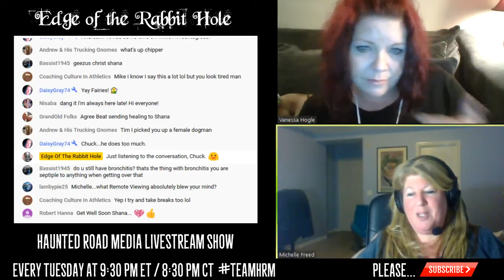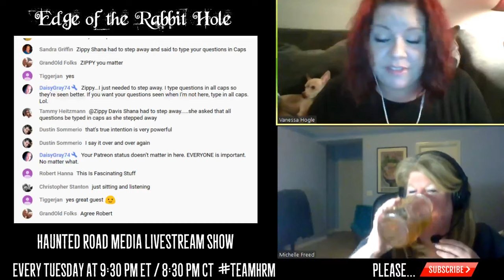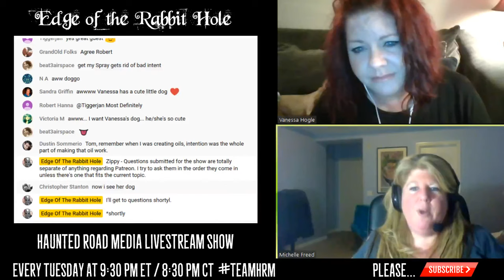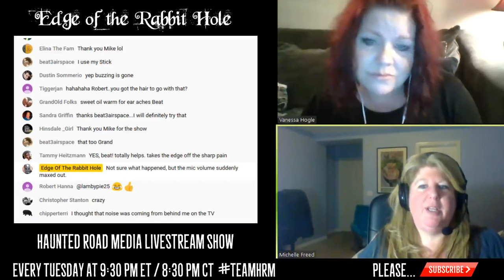Remote Viewing and Project Stargate! What Do They See?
We welcome remote viewer and hypnotist Michelle Freed to discuss remote viewing and Project Stargate, the government project that used remote viewers and psychics! Michelle is a graduate of the Alternative Practitioner Academy in Arlington Heights, IL and received certification from the National Guild of Hypnotism. She serves as an example of someone who is doing the work they love and do best: helping people achieve their true desires, create harmony, and a sense of inner peace and well-being. She achieves this through utilizing a blend of her skills as a hypnotist, clairvoyant, and remote viewer.

She completed the beginning, intermediate, and advanced training programs through the International School of Clairvoyance, where she learned to integrate her intuitive gifts with her hypnosis skills.

Michelle is a talented remote viewer and remote viewing instructor. Fully-certified in all forms of Controlled Remote Viewing, She completed the beginning through advanced training programs through Right Hemisphere, Intuitive Specialists, APP, and received additional training from Joe McMoneagle.

Michelle is a prominent member of IRVA (International Remote Viewing Association) and received the Warcollier Prize for 2017. She is a member of APP (Applied Precognition Project) and the National Guild of Hypnotists. She has Research related to Remote Viewing and Parapsychology Published with The Journal of Psychical Research, The Parapsychology Association, and Eight Martinis Magazine. Michelle works on special remote viewing projects with IONS (Institute of Noetic Sciences).

Michelle finds nothing more thrilling in life then helping others to get in touch with the core of who they really are, to hear what their innermost hearts are whispering (or sometimes screaming!) and to uncover peoples’ hidden potentials. Michelle is always challenging her students/clients to look inside and see things from different perspectives.

Michelle is featured in the Documentary “Third Eye Spies” and appears on an episode of “Ancient Aliens”.

Finally, Michelle as the producer for Midnight in the Desert Radio Show!

Hosts Mike Ricksecker and Vanessa Hogle are back for more paranormal and supernatural phenomenon in another new Livestream broadcast! And "Chat Shananigator" Shana Wankel will be stirring up the chat and the Mad Hatters as usual!

Marc Cushman is an author and Los Angeles-based screenwriter and director. His television writing assignments include scripts for Star Trek: The Next Generation, Beyond Belief: Fact or Fiction, and Diagnosis: Murder. His feature film credits include Desperately Seeking Paul McCartney, The Magic of Christmas, and In The Eyes Of A Killer. As a writer/producer, Marc created and served as show runner for two TV series: the cult comedy Channel K and its spin-off, the original Bachelor Pad. Marc is the author of the "biography of a TV show," I Spy: A History Of The Groundbreaking Television Series, and the definitive examination of the making of the original Star Trek series, with his 2,100 page, three-volume set, These Are The Voyages, TOS.

Vic Mignogna is a veteran voice actor for more than 300 animated series and video games. He also is a long time music composer, producer and performer, and the executive producer of the highly popular web series, Star Trek Continues, where he also plays Captain Kirk.